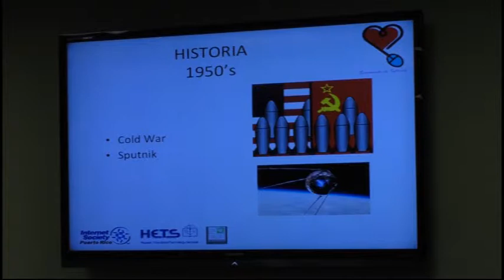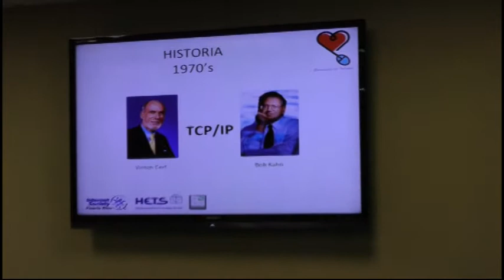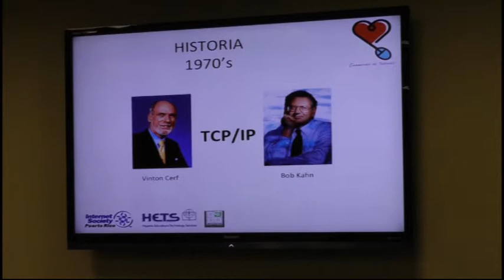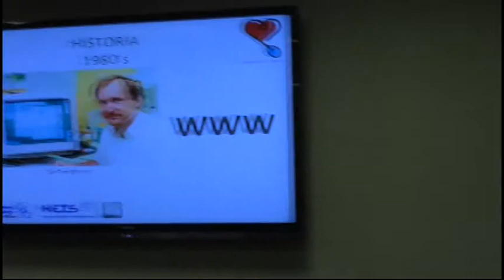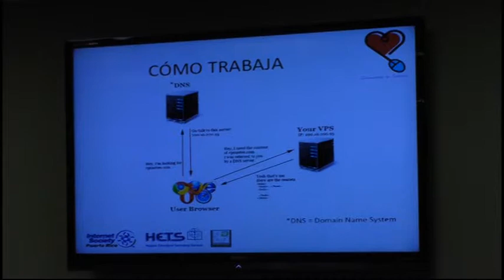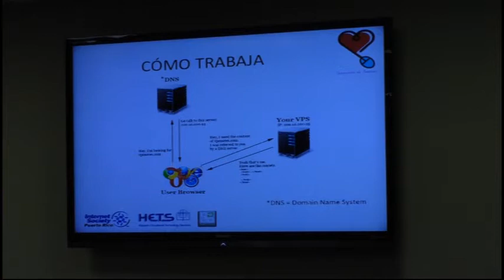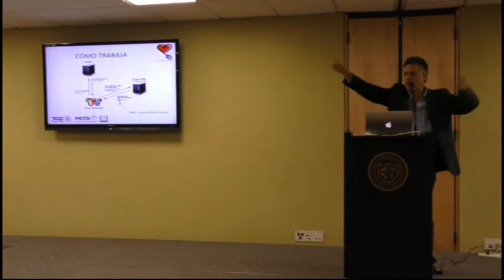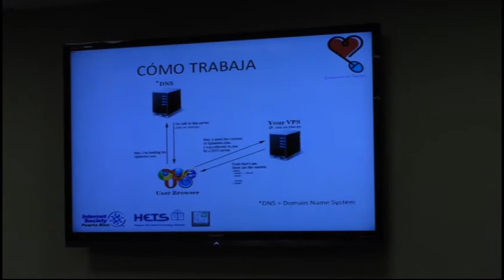¿Qué es la Internet?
El Presidente de Internet Society Capítulo de Puerto Rico, Eduardo Díaz, narra una breve historia de cómo comenzó y detalle general de cómo funciona.